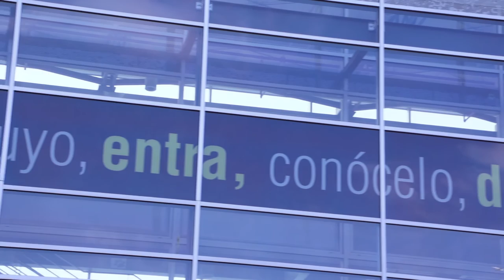Cómete al Arcoíris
Desde el 13 de agosto abrimos en la galería del Parque de la Vida: Cómete el Arcoíris, una exposición saludable y diferente no solo se observa, se puede oler, saborear y sembrar.

Realización: Mauricio Maldonado.